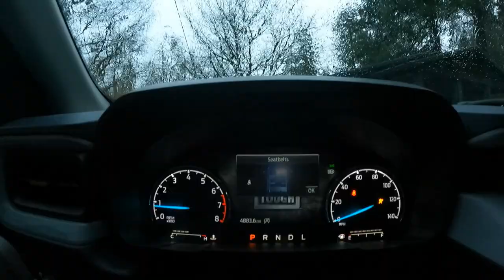Skiing Mt. Hood Meadows 3/10/2023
1' foot of fresh snow fell the night before! making for another epic trip up to Mt. Hood Meadows this season with Jesse & Dave